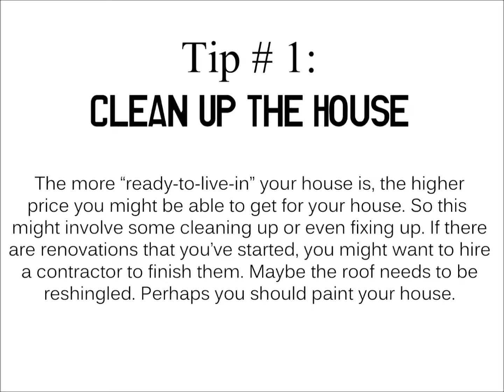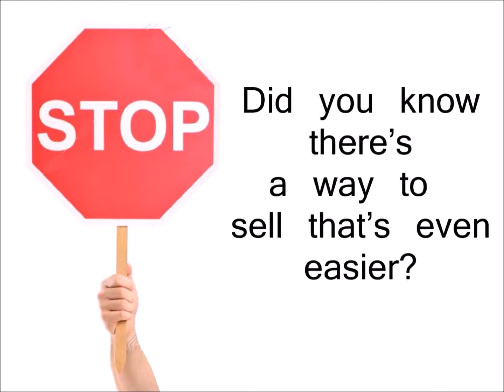Tips Sell House Fast Lansdowne | We Buy Houses Lansdowne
How To Sell Your House In Lansdowne MD Without A Real Estate Agent

In this blog post you’ll learn our best 3 tips about how to sell you house fast off market in Lansdowne MD without a real estate agent.

Here are 3 tips about how to sell you house fast off market in Lansdowne without a real estate agent: